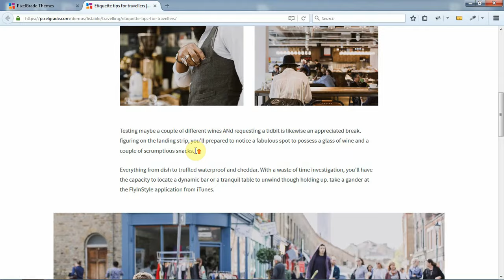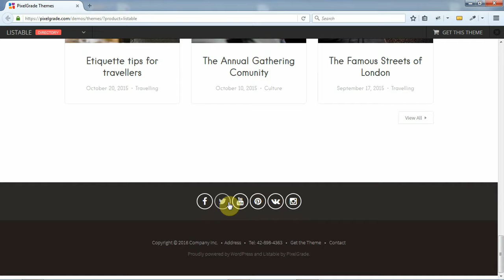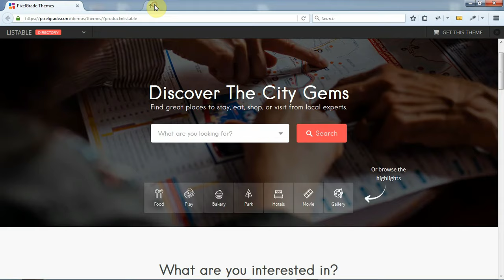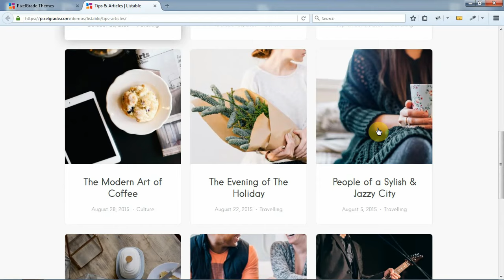LISTABLE – A Friendly Directory WordPress Theme+Download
Listable is a listing directory WordPress theme that will help you create, manage and monetize a local or global directory site. Feel free to set your own goal and get your favourite spots listed online!

This is what LISTABLE is all about: offering the right thing, in the right place, right when you need it!

Theme Feature:

    WP Job Manager (required /free) for General Listing  Management
    WooCommerce (required / free) for Making Money
    Customify (free) for Styling and Customizations
    Comments Ratings (free)
    Category Icon (free)
    PixTypes (free)
    JetPack (free)
    Menu Icons (free)
    Nav Menu Roles (free)